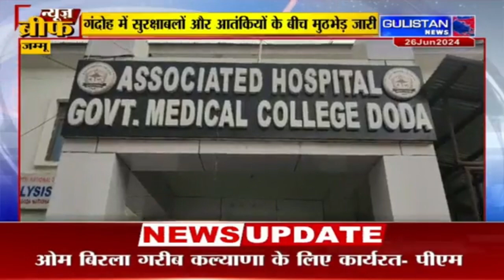One m_ilitant k_illed in e_ncounter in J&K’s Doda